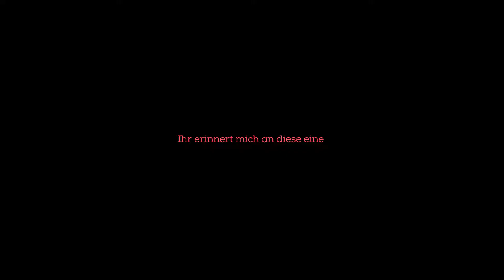"Gertrud du wirst für immer mein Herzblatt sein!" Necropolis Brutal Edition Ep 24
"Gertrud du wirst für immer mein Herzblatt sein!" Necropolis Brutal Edition Ep 24 Gertrud ich werde dich nie Vergessen und dich Rächen in der Necropolis!"
Wenn ihr die Entwickler Unterstützen wollt hier der Link zum spiel
Schaut doch auf meinem Channel vorbei und
Euer Cookie